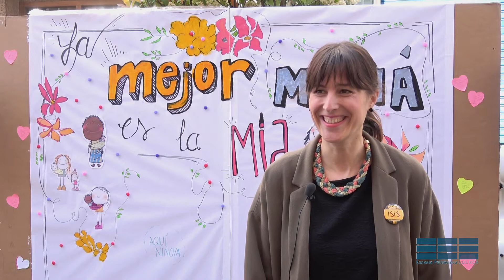Disfrutando Cuenca Dia de la madre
La Escuela Politécnica estuvo presente en la jornada “Disfrutando Cuenca” celebrada el domingo 7 de mayo de 2017, Día de la Madre, en Carretería, y esto es lo que nos contaron "nuestras madres" acerca de la conciliación laboral y la maternidad.